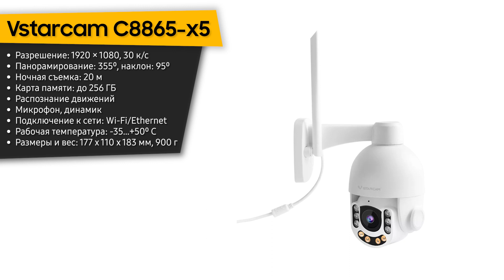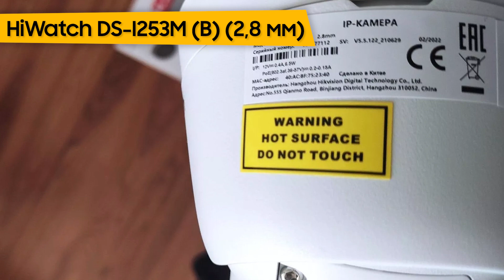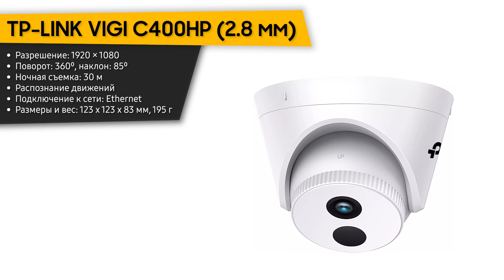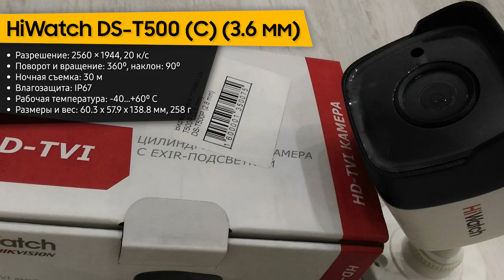ТОП—7. ⚡Лучшие уличные ПОВОРОТНЫЕ камеры видеонаблюдения [ночное видение]. Рейтинг 2023 года!